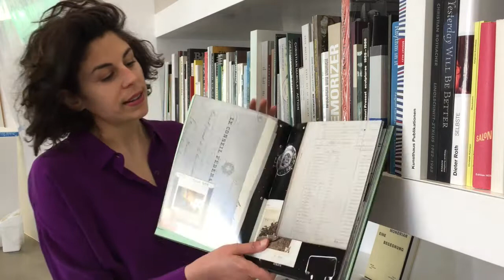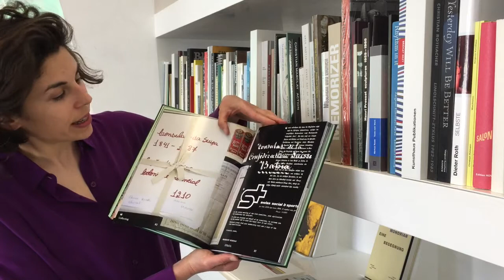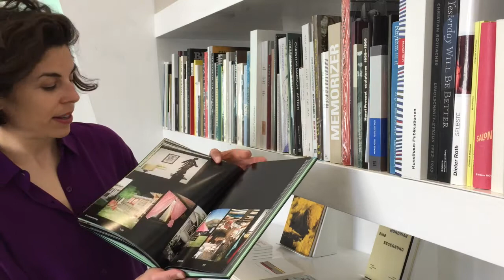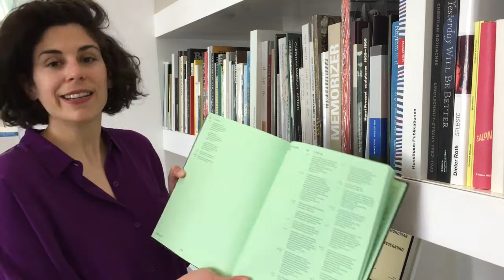Mein Kunstbuch: «Denise Bertschi – STRATA. Mining Silence»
Yasmin Afschar, Kuratorin Aargauer Kunsthaus, Aarau, stellt das Kunstbuch vor: «Denise Bertschi – STRATA. Mining Silence», edition fink, Zürich 2020.
Diese Monografie entsteht anlässlich der Ausstellung, welche die Künstlerin als Gewinnerin des Manor Kunstpreises 2020 präsentiert im Aargauer Kunsthaus, Aarau, 25.1. – 9.8.2020. Sie vereint Denise Bertschi's wichtigsten Werkkomplexe.
Das Buch wurde herausgegeben von Yasmin Afschar / Aargauer Kunsthaus, Aarau, mit Texten von Yasmin Afschar, Anselm Franke, Bernhard C. Schär und André Nicacio Lima.